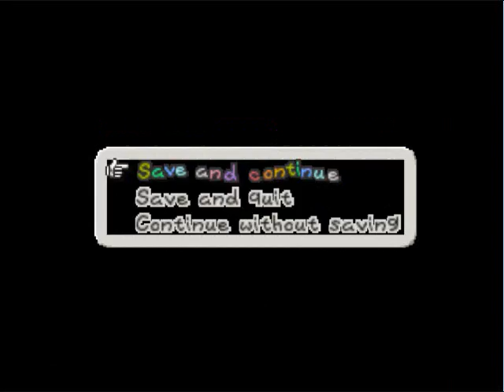Let's Play Paper Mario Part 39 Behold The Crystal King And Rescuing The Final Star Spirit!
In this part, we take on the ice king with an epic way then end chapter 7 an we save the last of the star spirits and we go back to get acouple of missing ultra upgrades for our partners, enjoy! (PLEASE THUMBS UP, COMMENT AND SUBSCRIBE, THANK YOU)